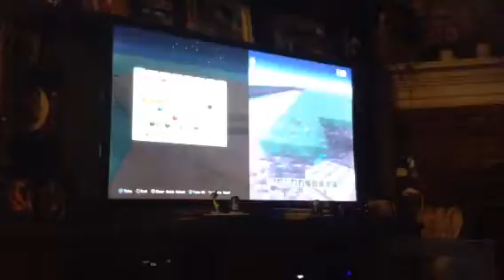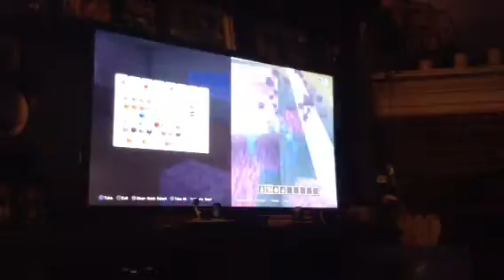Minecraft-big building time-slime rancher-part 1-(29)